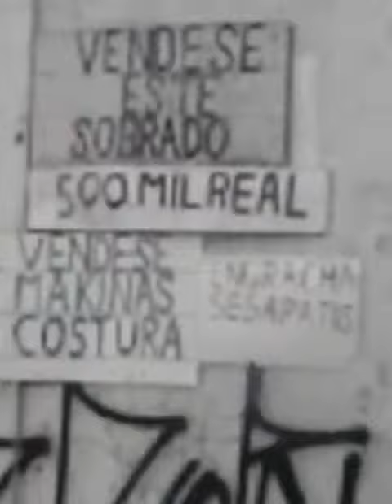by bus sampa